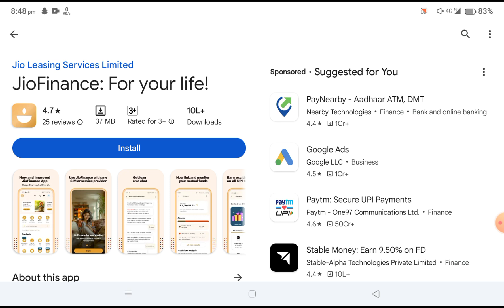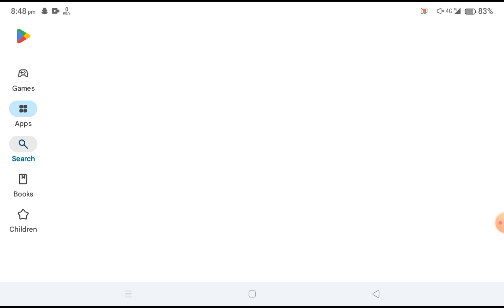Samsung Galaxy A9 Tab में Application कैसे डाउनलोड करे | Samsung galaxy A9 tab App Auto Uninstall